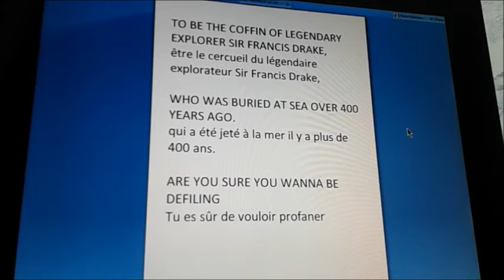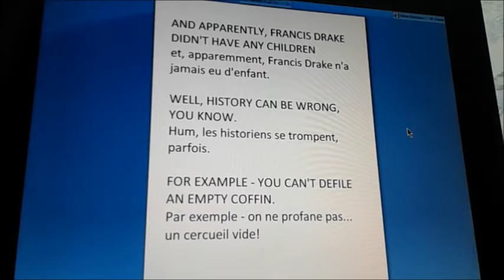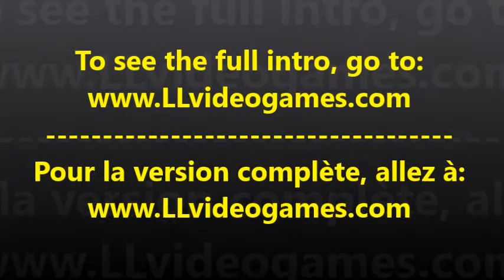Learn French with Video Games: Uncharted 1 Drake's Fortune (PRE)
Jump to ENGLISH AUDIO: 0:08
Jump to BILINGUAL SCRIPT: 0:39
Jump to FRENCH AUDIO: 2:29

(NOW LET'S PRACTICE THE DIALOG.)
(Maintenant pratiquons le dialogue.)

I'M HERE OFF THE COAST OF PANAMA,
Je suis ici au large du Panama,

WHERE WE'VE JUST RECOVERED WHAT WE BELIEVE
où vient juste d'être découvert ce qui pourrait

TO BE THE COFFIN OF LEGENDARY EXPLORER SIR FRANCIS DRAKE,
être le cercueil du légendaire explorateur Sir Francis Drake,

WHO WAS BURIED AT SEA OVER 400 YEARS AGO.
qui a été jeté à la mer il y a plus de 400 ans.

ARE YOU SURE YOU WANNA BE DEFILING
Tu es sûr de vouloir profaner

YOUR ANCESTOR'S REMAINS LIKE THAT?
la sépulture de ton ancêtre de cette manière?

YOU MAKE IT SOUND SO DIRTY.
Tu as l'air de trouver ça horrible.

BESIDES, I THOUGHT YOU DIDN'T BELIEVE ME.
Au fait, depuis quand tu me crois?

WELL, I DID DO MY RESEARCH.
Ben, j'ai fait des recherches...

AND APPARENTLY, FRANCIS DRAKE DIDN'T HAVE ANY CHILDREN
et, apparemment, Francis Drake n'a jamais eu d'enfant.